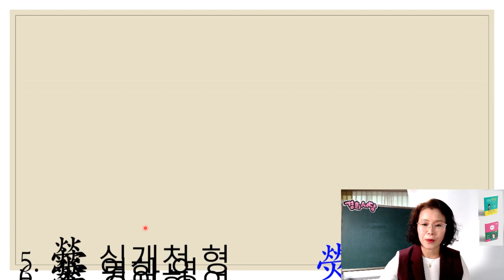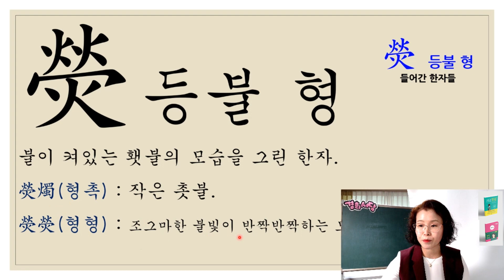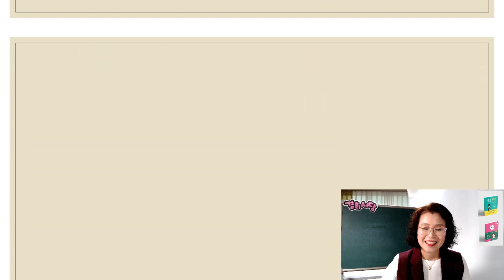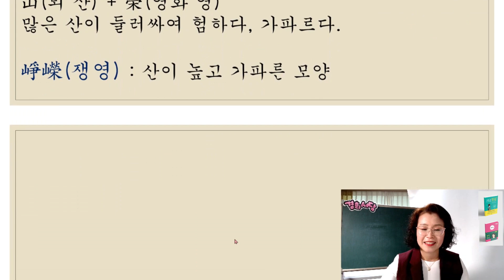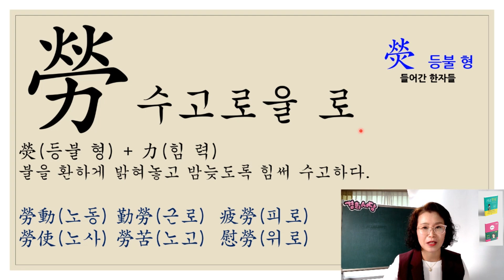熒 등불 형 들어간 한자들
熒등불형 들어간 한자들
螢 반딧불 형
瑩 옥 형(영)
瀅 맑을 형
鎣 줄 형
灐 물 이름 형
滎 실개천 형
榮 영화 영
營 경영할 영
塋 무덤 영
嶸 가파를 영
濚 물 돌아나갈 영
瀯 물 졸졸 흐를 영
鶯꾀꼬리 앵
勞수고로울 로

◈책 명 : 경희 서당 (독음이 같은 한자들)
◈출판사 : 좋은땅
◈정 가 : 28,000원 (온라인 구매 시 25,200원) 배송비 무료
◈페이지 : 648페이지